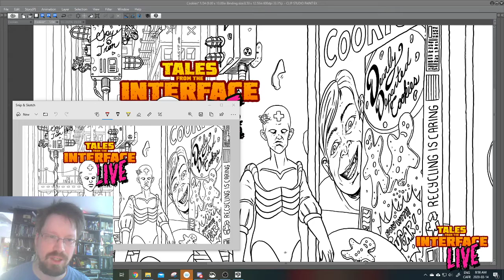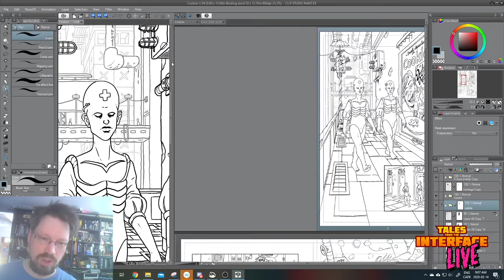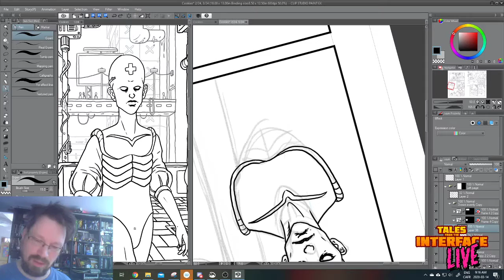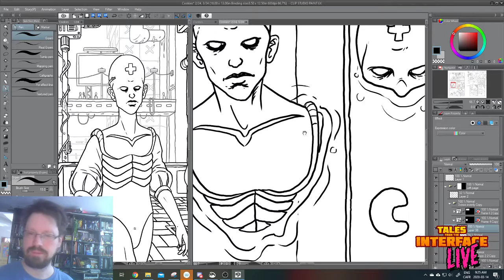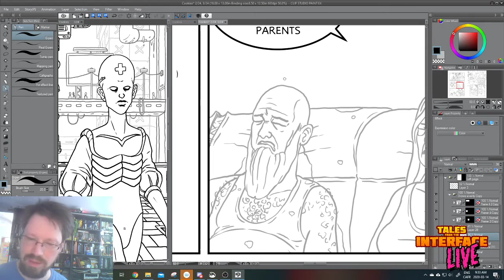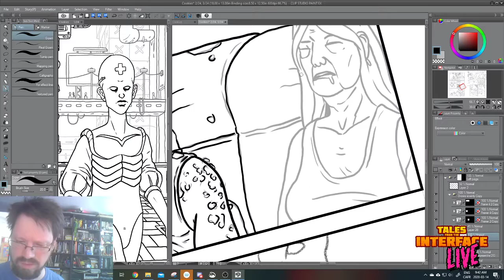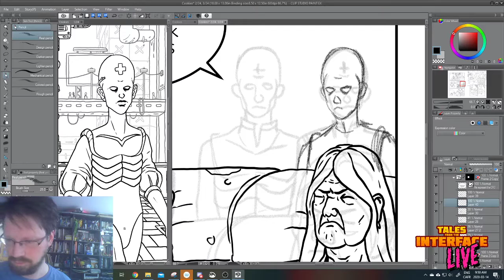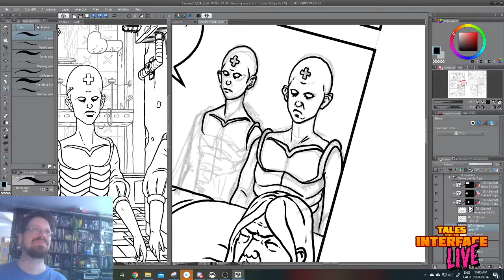TFTI live drawing #22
Final inking on some of the first pages. I will also talk a bit about using layers in deep city scapes.

My name is Emmanuel Filteau, aka Ink Orporate. I live in the greater Montréal region. I’m an author, an illustrator and a full-time UI/UX Designer. I create all sorts of things and love to share them with people.
I published my first book, Origine, in 1997. Since then, I’ve also maintained an online comic strip called H.O.T. Team and worked with multiple journals and magazines.
I’ve been working on the general idea of Tales from the Interface for more than 10 years. It came out of my love of short stories and science-fiction. My greatest inspiration come from Asimov, Poe, Lovecraft, Bradbury and all EC comics like Weird Fantasy, The Haunt of Fear, Tales from the Crypt etc.